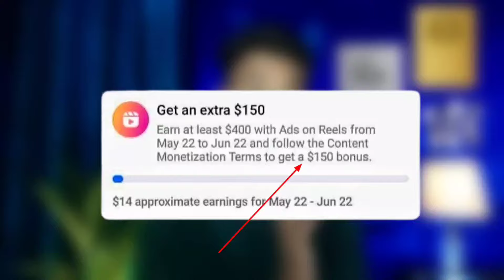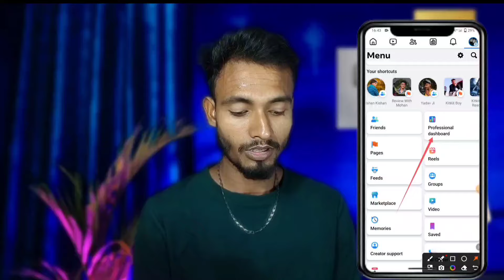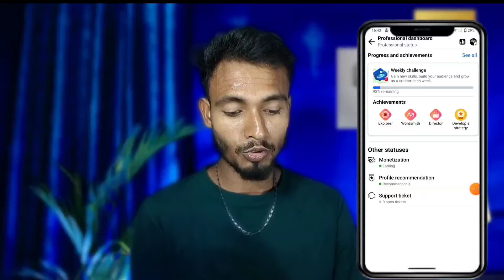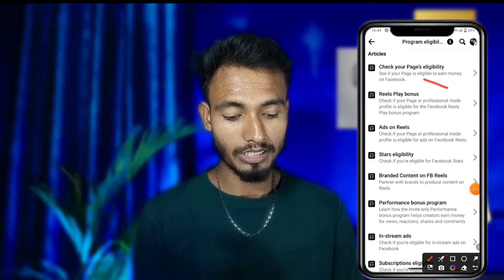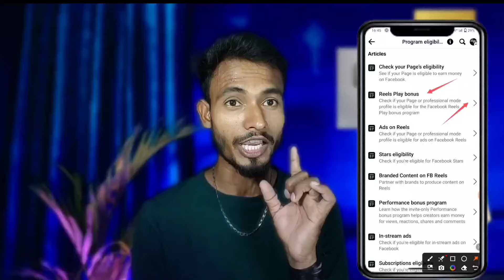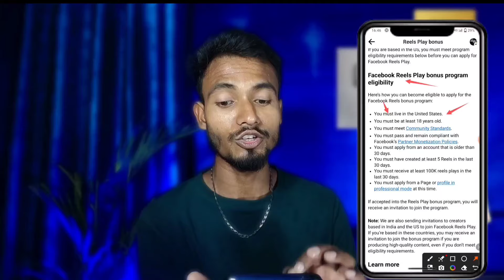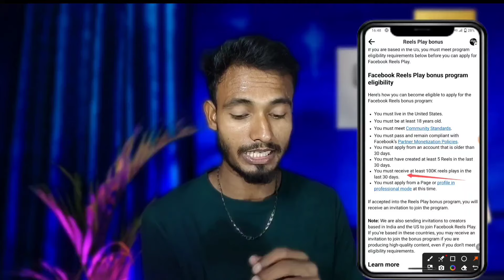Reels play bonus update: कैसे ले $150 Reels Bonus से | Ads on reels facebook monetization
Your Queries 👇 👇👇👇

ad on reels facebook
ads on reels set up facebook
add on reels facebook
ads on reels
facebook reels ads monetization
ads on reels facebook setup
facebook page reels monetization
kit kit boy
facebook page ads on reels
fb ads on reels
facebook par ads on reels kaise kare
ads on reel
kit kit boy support
facebook monetization 2023
ads on reels facebook monetization kaise kare
facebook ads
how to enable ads on facebook reels
facebook ad on reels
facebook monetize kaise kare
facebook monetize kaise karen
how to eligible ads on reels facebook profile
facebook reels ads kaise lagaye
facebook stars monetization setup
how to enable ads on reels on facebook
in stream ads facebook monetization
fb page reels monetization
how to monetize reels on facebook
monetize facebook reels
reels ads facebook

Use Hashtag In This Video

Releted Keywords 👇👇🔍

movie clip upload on facebook
movie clip upload on facebook page
movie clips